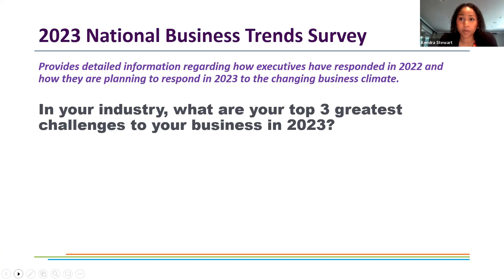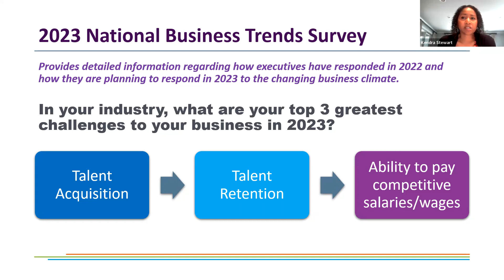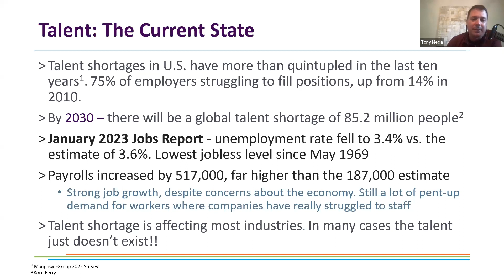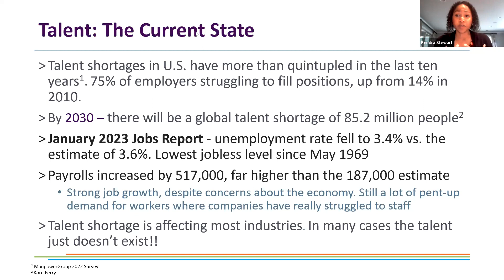Charlotte Ledger/Catapult Business Toolbox: Recruiting & Retaining Top Talent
The Charlotte Ledger's Tony Mecia talks with Catapult's Kendra Stewart about tips for employers for recruiting and retaining workers — including a look at the outlook in the labor market, tips on how to orient your business to appeal to applicants and a discussion of different generational expectations. It's part of the "Business Toolbox Series." Find out more about Catapult at LetsCatapult.org. Find out more about The Charlotte Ledger at TheCharlotteLedger.org.